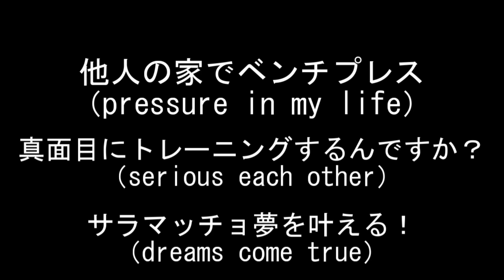次回のサラマッチョTV予告【筋トレ】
どうもサラリーマンホームトレーニーのサラマッチョです。

7/8（日）にトレーニーホームさんと一緒にトレーニング
することになりました。

果たしてどんなトレーニングになるのか楽しみです。

なんとトレーニーホームさんは私の夢も叶えてくれるということなので
本当に楽しみで仕方ありません。

来週をお楽しみに！